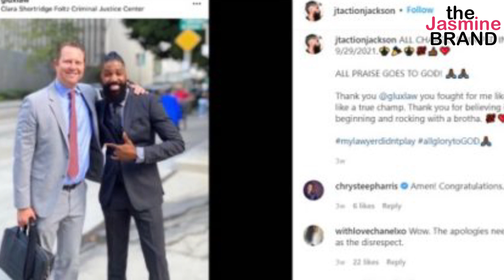Kevin Hart Reacts To His Former Friend JT Jackson Being Cleared Of All Criminal Wrongdoing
Kevin Hart Reacts To His Former Friend JT Jackson Being Cleared Of All Criminal Wrongdoing In Sex Tape Case: I’m Happy That Chapter Is Over